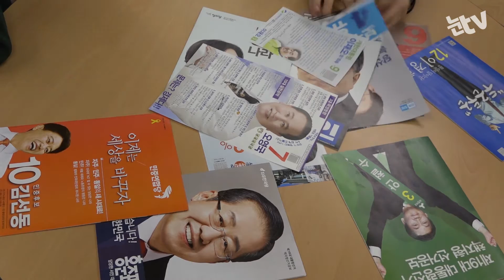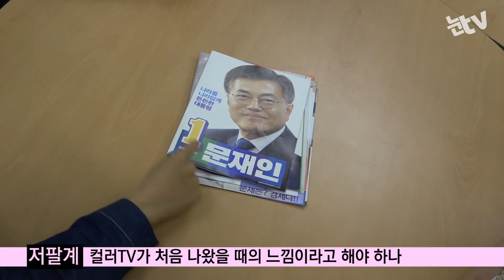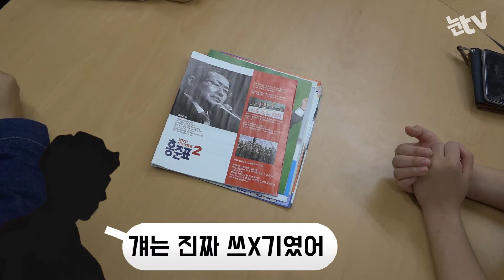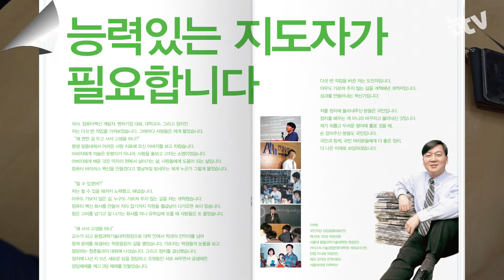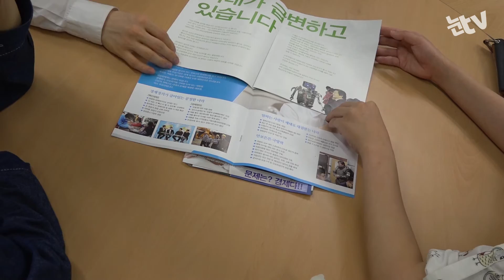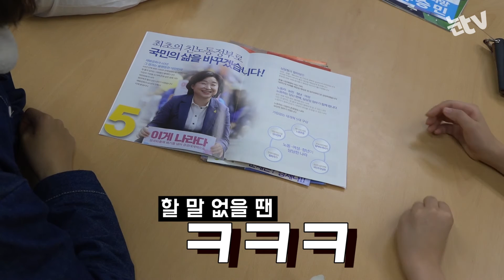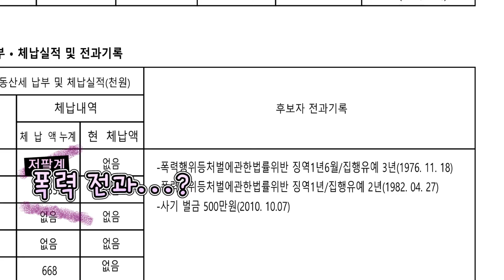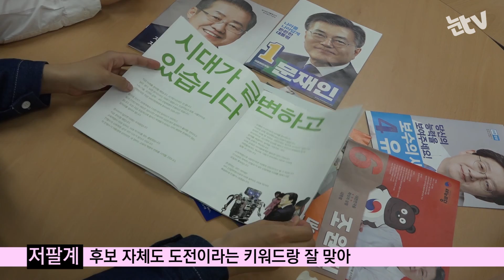[눈TV] 대선 D-7…선거홍보책자 '베스트vs워스트'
(서울=뉴스1) 정윤경 기자, 서혜림 인턴기자, 이성실 인턴기자 = 5·9 '장미 대선'이 일주일 앞으로 다가온 가운데 각 당의 대선후보들이 막판 총력전을 벌이고 있다.

선거공보 책자는 후보의 얼굴로, 유권자들이 가장 손쉽게 후보에 대해 살펴볼 수 있는 홍보물 중 하나다.

후보들의 경력, 공약, 비전이 상세하게 담겼지만 들고 다니기도 번거롭고 관심 없는 후보에겐 도무지 눈길이 안가는 선거공보물. 시각적으로도 훌륭하고, 전하고자 하는 메시지를 분명하게 전달한 대선주자는 누구일까. 눈TV가 선거공보물을 뜯어보고 후보들의 면면을 살펴봤다.